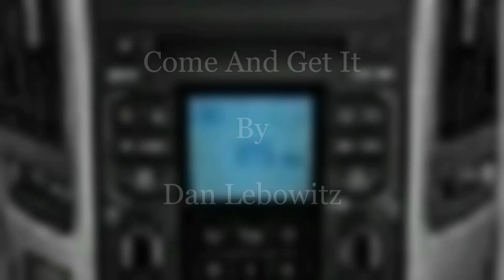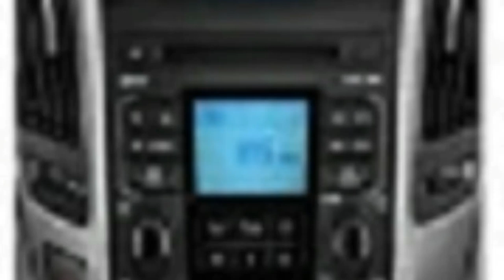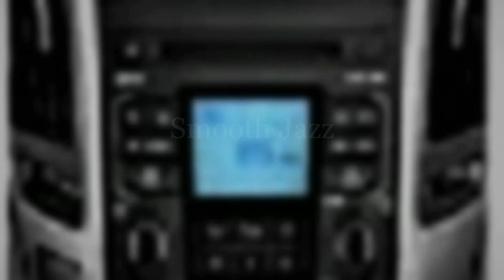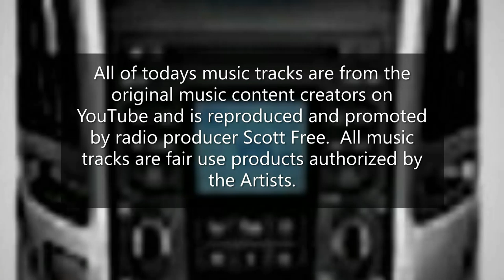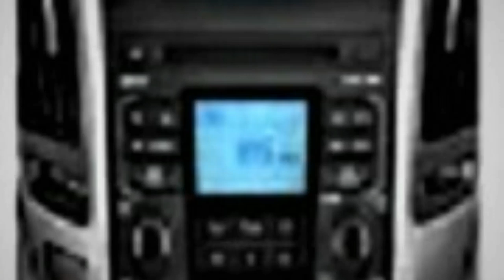The "Sounds of Sunday" May 31, 2020 Show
A. R&B Music Mix:
1. Toe Jam By Diamond Ortiz.
2. Chicago By Joe Bagale.
3. Scratch The Itch By Quincas Moreira.
4. Come And Get It By Dan Lebowitz.
B. Smooth Jazz Music Mix:
5. Sleeplessness By The Brothers Records.
6. Species By Diamond Ortiz.
7. Sunny Over The Horizon By Rage.
8. Prophet 7 By Noir El Blanc Vie.
C. International Music Mix:
9. Dutty By Vibe Tracks.
10. Reggae Wah By Doug Maxwell & Media Right Productions.
11. Rub-A-Dub By Matt Harris.
12. Classique By Francis Preve.